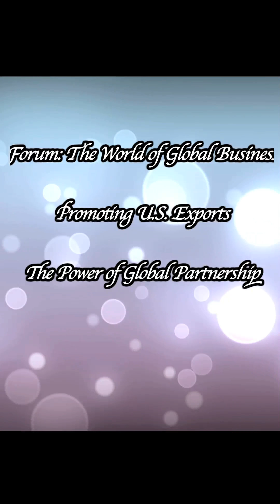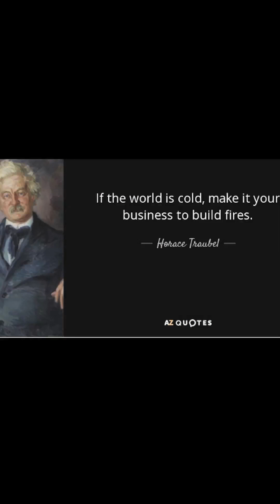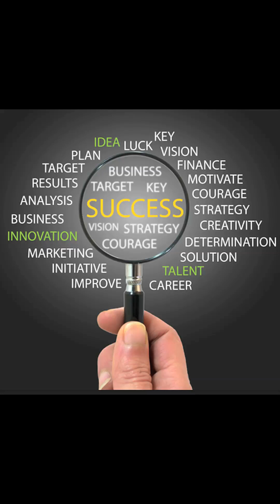FORUM: The World of Global Business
The purpose of this forum is to introduce and welcome the participants of the "World of Global Business," an exciting journey where you will explore the world through new eyes: from the unique perspective of the international business.